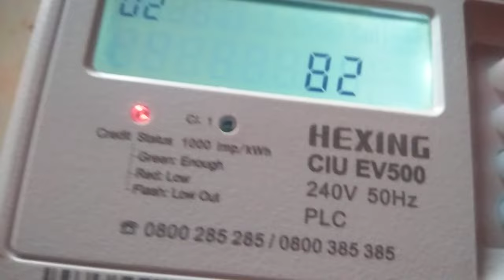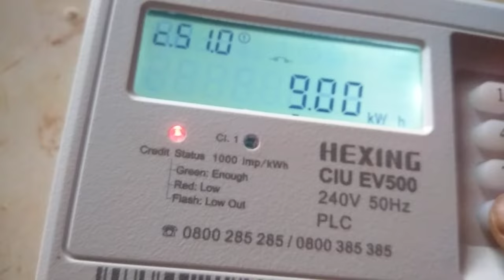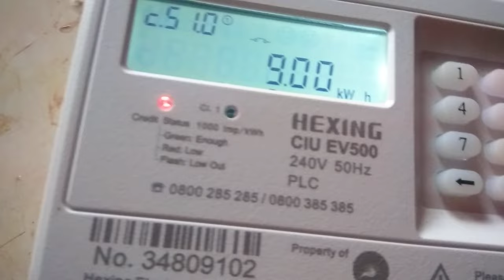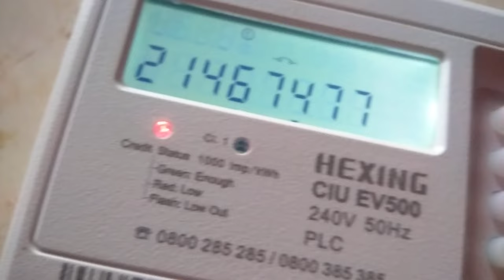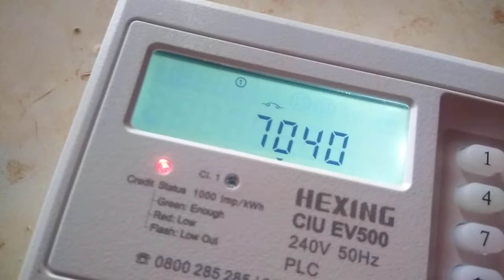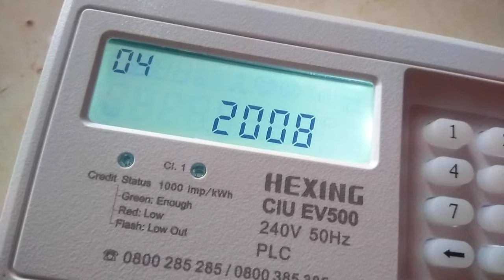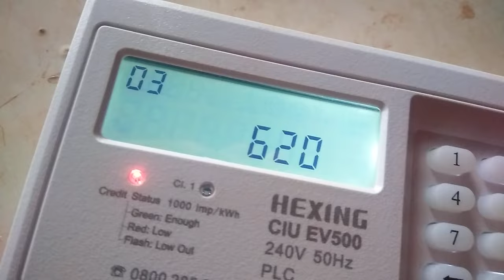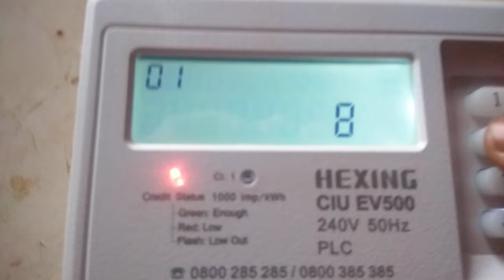GET tricks and all codes to receive free unit's of yaka